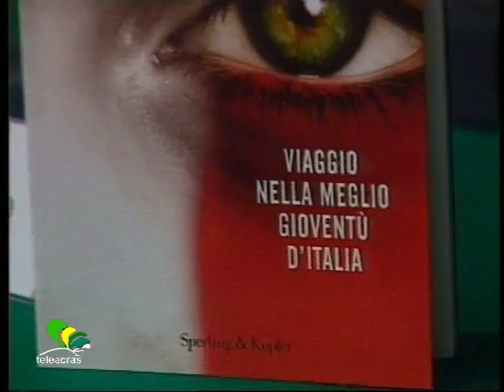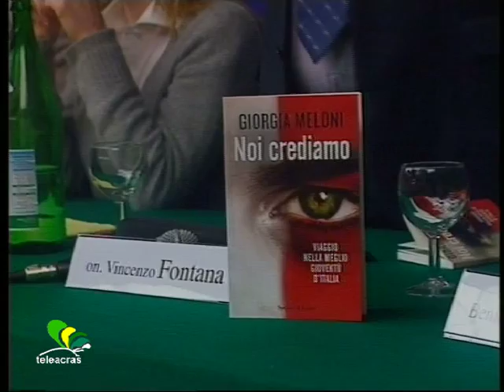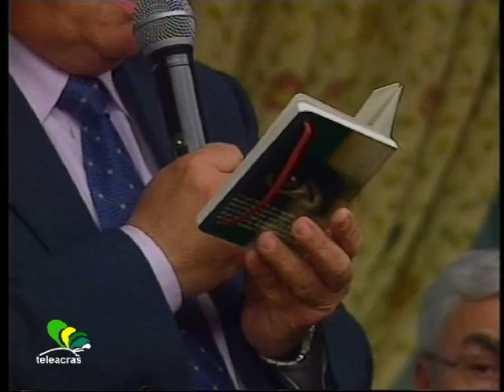Teleacras - "Noi Crediamo di Giorgia Meloni"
Carmelo Lazzaro